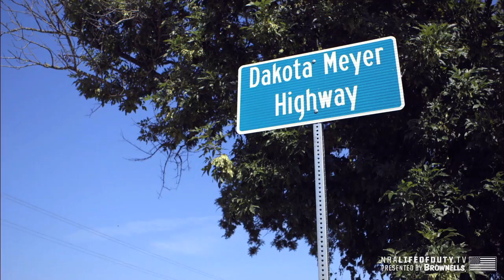Patriot Profiles | S4 E7: "Trailer: Highest Honor Part 1"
Dakota Meyer is a country boy who grew up amongst the corn and tobacco fields in the rolling hills and lush farmland of Columbia, Kentucky. Awarded the Medal of Honor, our nation's highest honor for courage and valor, he was thrust into the spotlight of celebrity and nothing in his world could feel less heroic or less honorable than that.